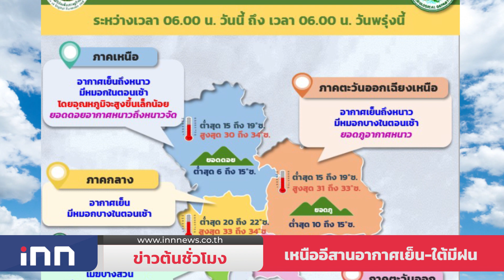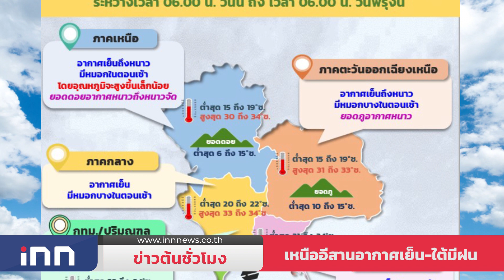"พิพัฒน์"ชี้โอไมครอนโลกยังหนักฉุดท่องเที่ยว : ข่าวต้นชั่วโมง 08.00 น.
- รัฐมนตรีฯพิพัฒน์ เผย โอไมครอนโลกยังระบาดหนัก กระทบเที่ยวไทย พร้อมงดรับต่างชาติ Test &Go แบบไม่มีกำหนด

-"รมช.นิพนธ์"พอใจภาพรวมสถิติอุบัติเหตุปีใหม่ลดลง ขอบคุณทุกฝ่ายร่วมมือ
-ภาคเหนือ อีสาน อากาศเย็นถึงหนาว ขณะภาคใต้มีฝนบางแห่ง